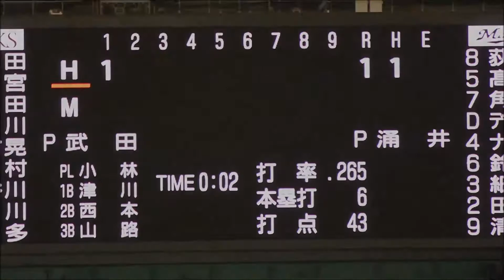松田宣浩 先頭打者HR 19号 2016/7/12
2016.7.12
千葉ロッテマリーンズ主催試合in東京ドーム
「マリーンズ誕生・球団千葉移転25年目記念試合」
この試合、一番で起用された松田、いきなり結果を出した。
撮影機材
Panasonic Lumix G6
Panasonic45-175mm
編集